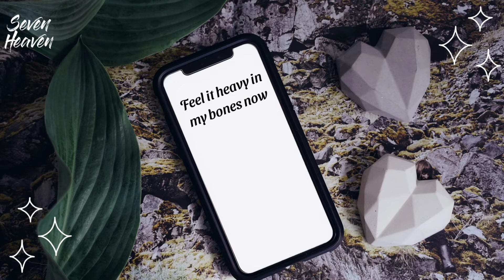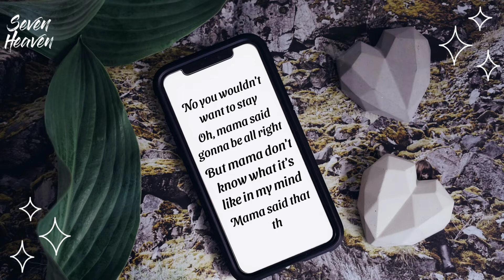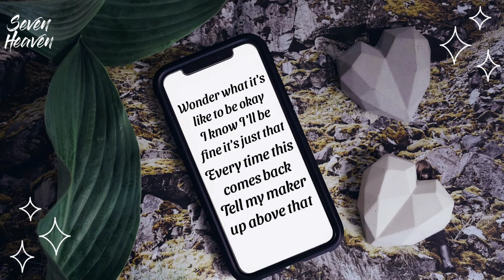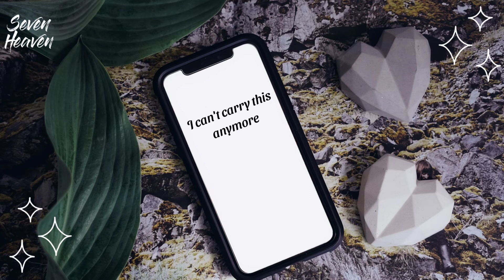Anson Seabra - I Can't Carry This Anymore *Lyrics Video* 😍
🎤 Lyrics :  I Can't Carry This Anymore

[Verse 1]
Feel it heavy in my bones now
Feel like everybody goes out
And smiles for the 'gram
Yeah, tried but I can't
Prayer in the shape of Prozac
Try to medicate the lows that
Come and meet me in the night time
Losing track of my time

[Pre-Chorus]
Mama said gonna be all right
But mama don't know what it's like in my mind
Mama said that the sun gonna shine
But mama don't know what it's like to want to die

[Chorus]
I can't carry this anymore
Heavy from the hurt inside my veins
Wonder what it's like to be okay

[Verse 2]
Would you like me if I drank that?
If you wanted I could take that
I'll do anything for love
I don't feel like I'm enough
You can probably see right through me
'Cause I can promise if you knew me
You would probably walk away
No you wouldn't want to stay

[Pre-Chorus]
Oh, mama said gonna be all right
Mama said that the sun gon' shine

[Bridge]
I know I'll be fine it's just that
Every time this comes back
Tell my maker up above that
I have had enough and

[Chorus]
I hope you liked this song lyric video :) and This song is doesn't belongs to me all the copyrights goes to the owner of this song ‎@AnsonSeabra